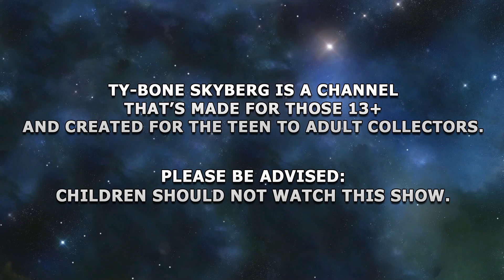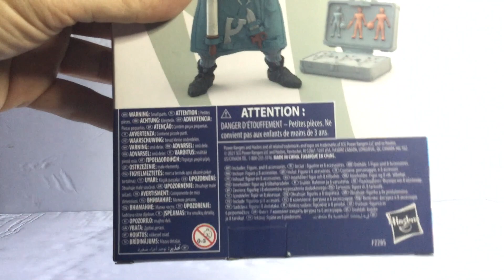Hasbro's Lightning Collection: Finster from MMPR 6 inch Action Figure Review (Amazon Exclusive)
This is Action Figure Review with Hasbro's Power Rangers Lightning Collection: Finster from Mighty Morphin Power Rangers 6 inch Figure, Only at Amazon Exclusive.